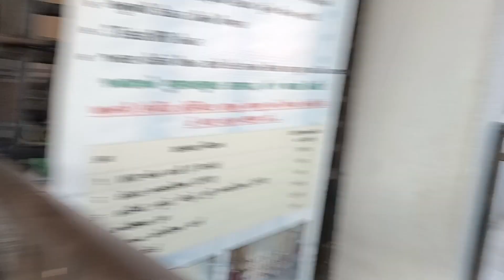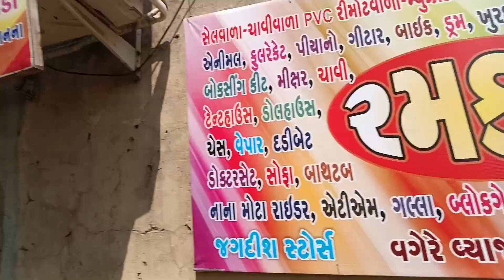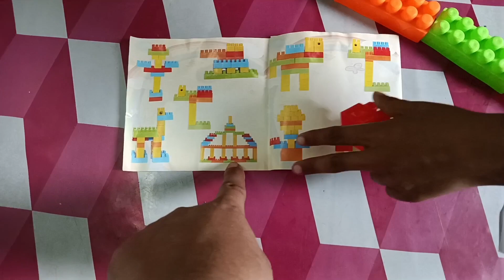बच्चों का नया खिलोना 147